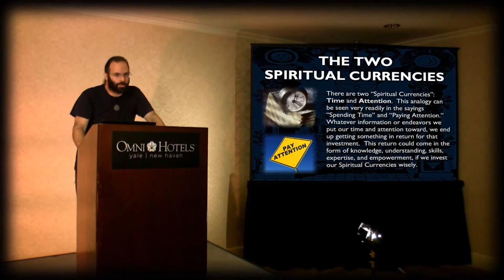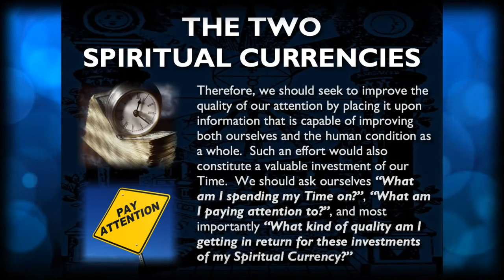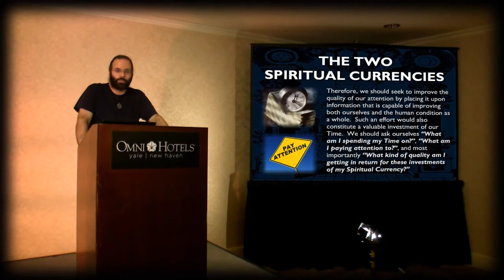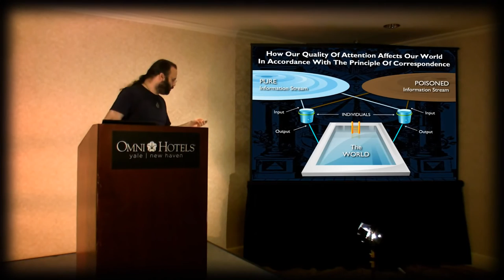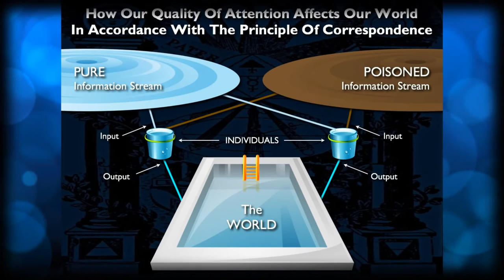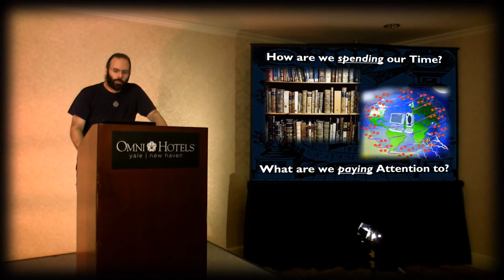The Two Spiritual Currencies; Time & Attention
Mark Passio explains how there are two "Spiritual Currencies": Time and Attention. This analogy can be seen very readily in the saying "Spending Time" and "Paying Attention." Whatever information or endeavours we put our time and attention toward, we end up getting something in return for that investment. This return could come in the form of knowledge, understanding, skills, expertise, and empowerment, if we invest our Spiritual Currencies wisely.

This is an excerpt from Mark Passio's phenomenal lecture entitled: "Natural Law - The REAL Law Of Attraction And How To Apply It In Your Life."